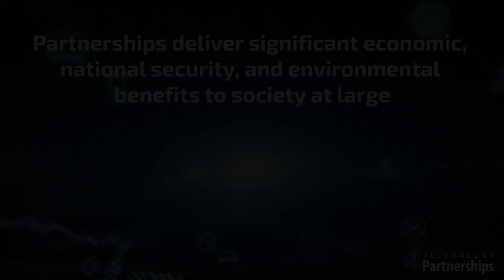Partnerships: Championing a Culture of Innovation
Sandia and its partners have developed impactful and far reaching new technologies that have significant economic and environmental impact, as well as national and energy security benefits.